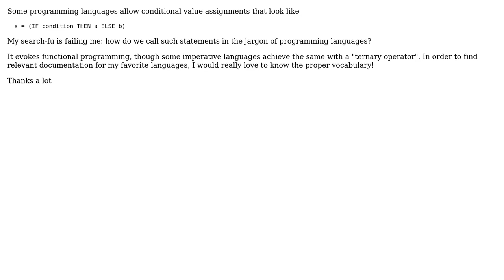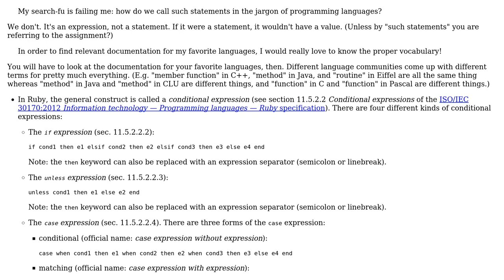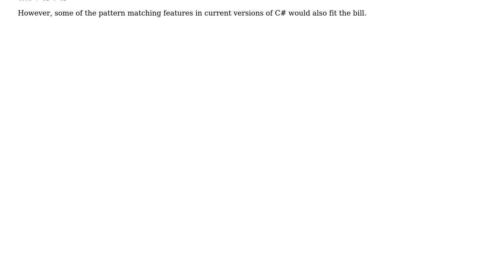Software Engineering: What is the name of "an IF-ELSE expression that returns a value"?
With thanks & praise to God, and with thanks to the many people who have made this project possible! | Content (except music & images) licensed under CC BY-SA | Music | Images & others | With thanks to user Jorg W Mittag user Deleplace and the Stack Exchange Network Trademarks are property of their respective owners. You are responsible for your own actions.